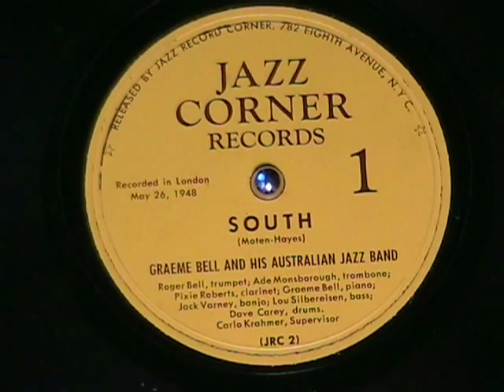SOUTH by Graeme Bells Australian Jazz Band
Jazz from Down under by Graeme Bell and his Australian Jazz band.  Enjoy!

Prestige Records had a place called the Jazz Record Corner and their first records were on the Jazz Corner label.  This was recorded in the studio in the back of the record store in 1948.